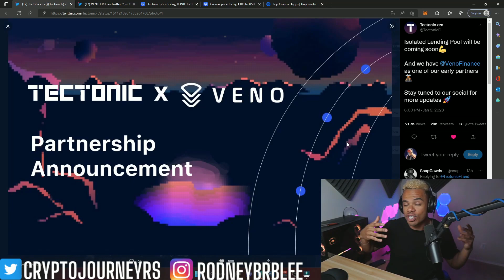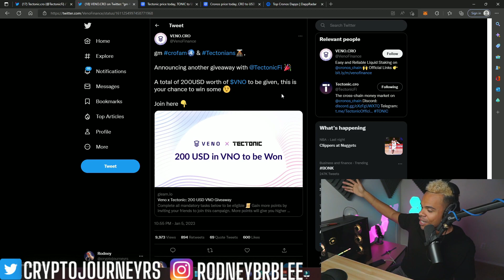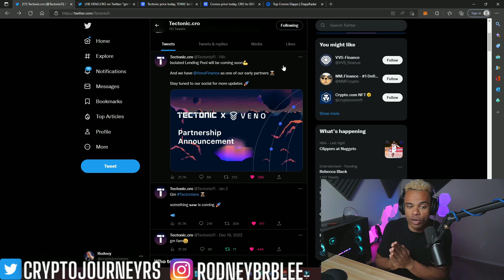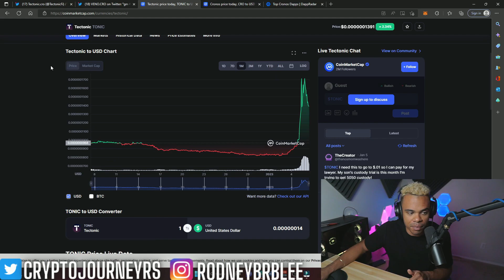TECTONIC - TONIC makes HUGE partnership! Who is it?! 🤯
Tectonic Partners with another Cronos chain project! This is good for the space!